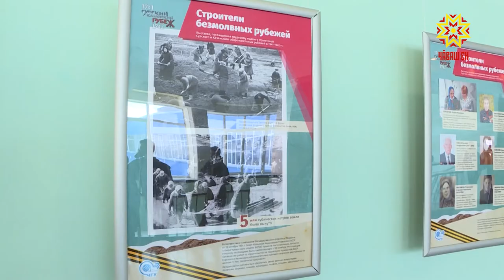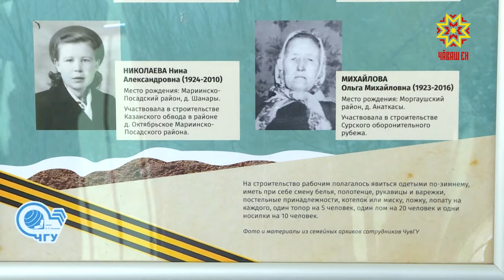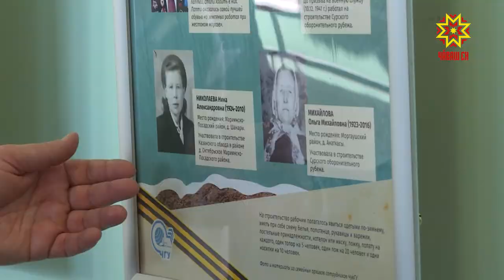Çăпата пурнăçа çăлнă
«Окоп чавасси питĕ пĕлтерĕшлине пурте ăнланнă. Пĕтĕм вăй-хала парса ĕçленĕ. Тăшман пирĕн пата çитесрен питĕ хăранă». Етĕрне районĕнчи Хурамалăх ялĕнче çуралнă Феодосия Ивановнăн аса илĕвне И.Ульянов ячĕллĕ Чăваш патшалăх университетĕнче вулама пулать. Унта Сăрпа Хусан хӳтĕлев чиккисене тăвакансен ĕç паттăрлăхне халалласа «Чĕмсĕр чикĕ çĕклекенсем» сăн ӳкерчĕксен куравĕ уçăлчĕ.